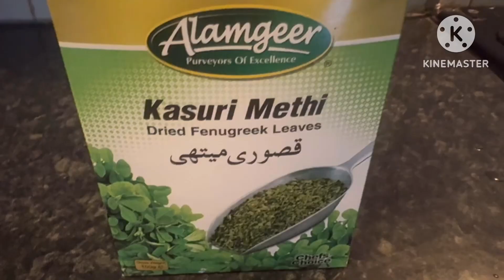Degi Aloo Gosht Recipe || shadiyon Wala Aloo Goshat || Aloo mutton curry || shazia in uk 🇬🇧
allogosht potamuttoncurry alloshorbagosht shazia dailyroutine enjoyment pakistani englandyoutuber cooking desi bestvloger Here’s a recipe for a homestyle, just-like-mom’s Aloo Gosht – Mutton/Lamb and Potato Curry. This is a traditional, one-pot recipe that’s simple, easy-to-make, and gives the most satisfying results! Make this recipe with lamb or goat over stovetop or Instant Pot. Tested to perfection! Ingredients of Aloo Gosht1/2 Kg Mutton5-6 Potatoes1-5 medium Onion (golden fried)2 tsp Garlic paste1 1/2 tsp Ginger paste1 1/2-2 tsp Red chilli powder6 tsp Coriander powder4 Cloves4 Black cardamom pods200 gram Curd1/2-1 cup Oil to taste Salt